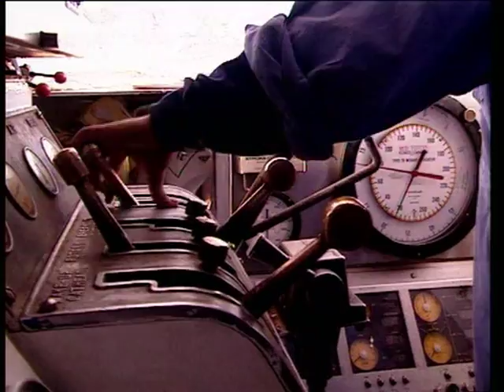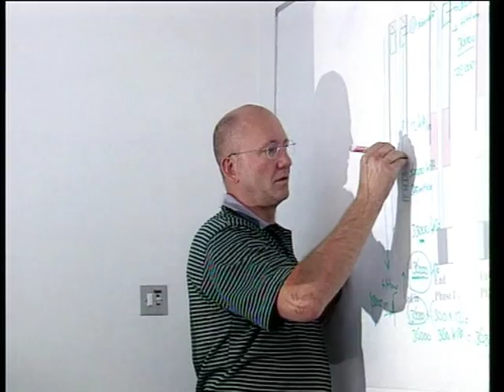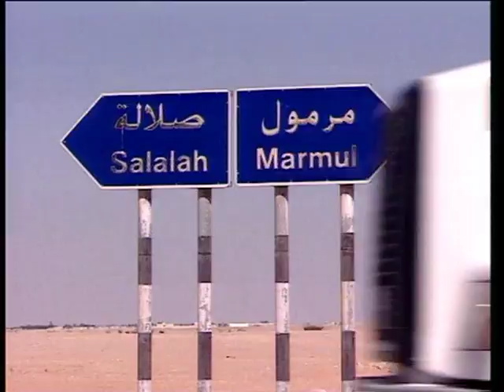A career in well engineering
A video made for PDO, Oman to promote Well Engineering career amongst University students.